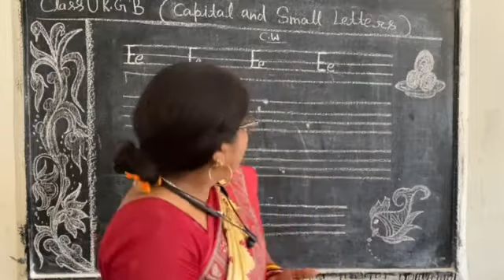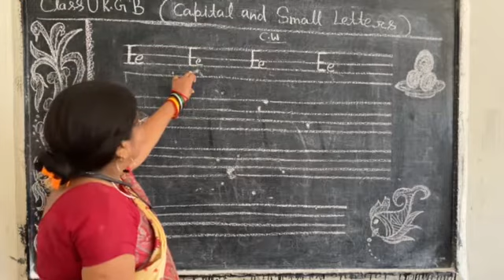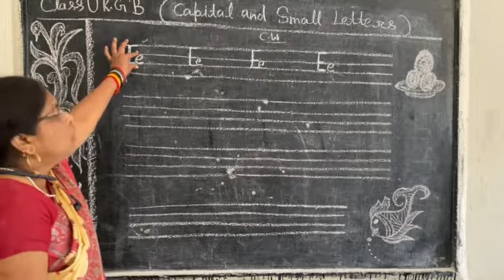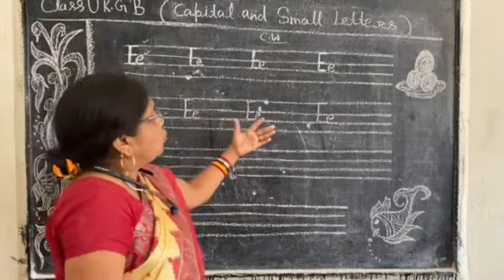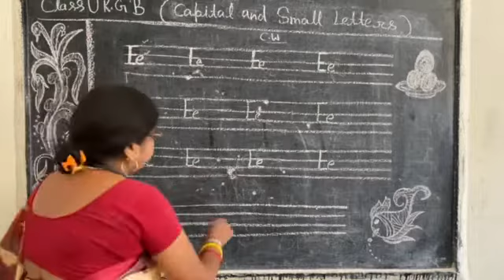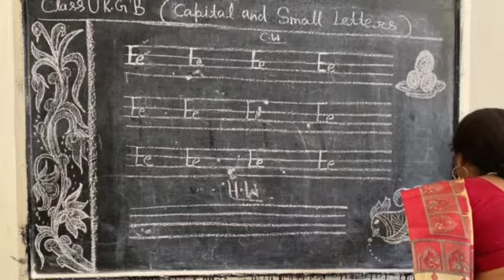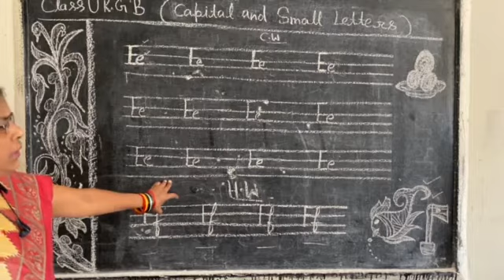Hindi Medium U.K.G.English Capital and Small letters